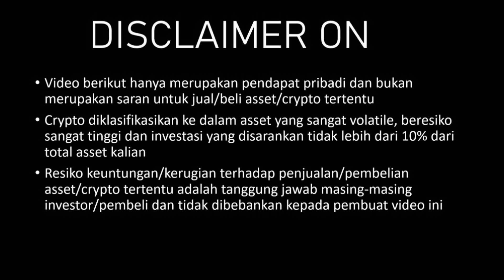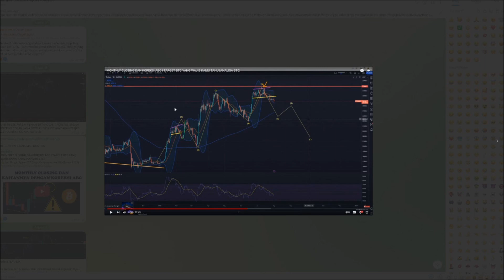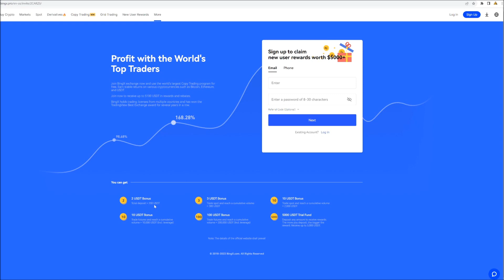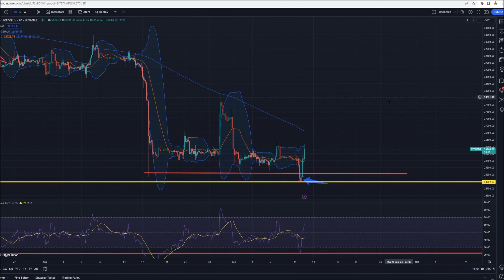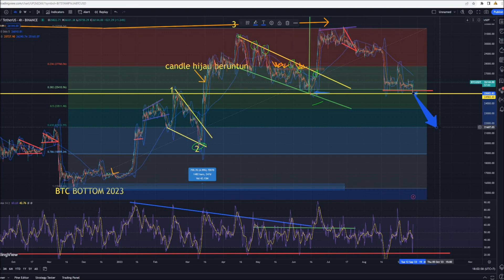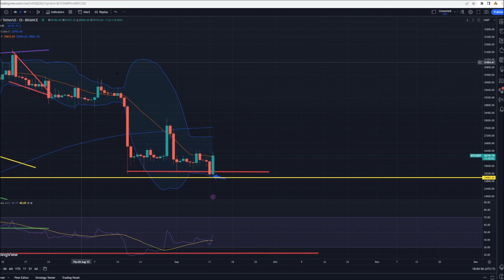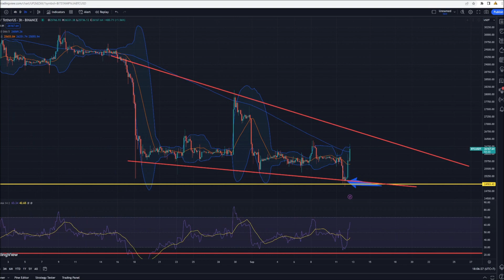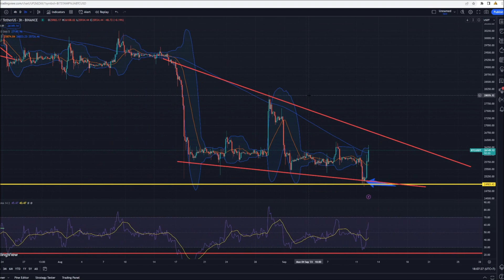BTC HIT SUPPORT TERAKHIR 25K I APA SUDAH SAATNYA RECOVERY? KAMU WAJIB TAHU INI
us

👍DM Admin Join VIP Signal/Outlook Grup KEN (Free analisa tanpa batas per hari secara real time)